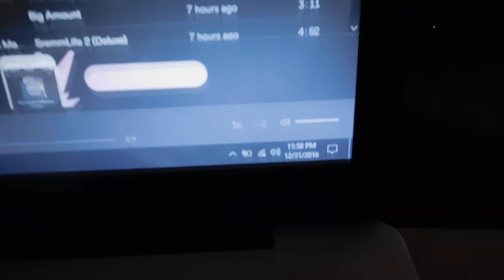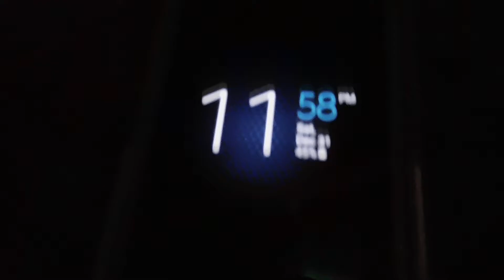Happy New Year!!!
Beme: DOZY_072337
Younow: dozy37 (Alex Mendoza)